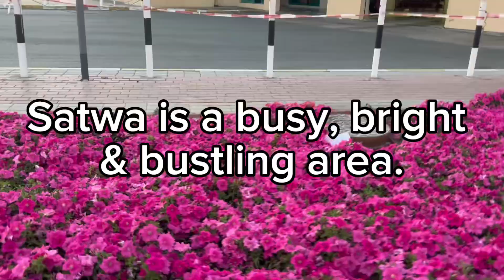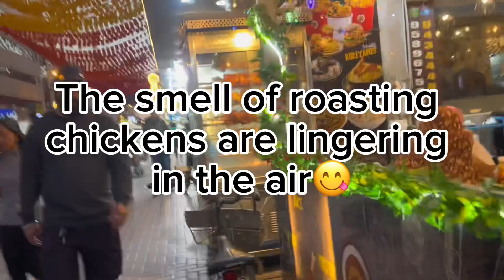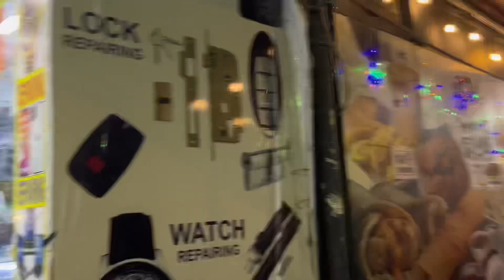Satwa, Dubai, a stroll in some of its area#viral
Satwa is a suburb in Dubai, UAE which is busy, bustling & bright area.